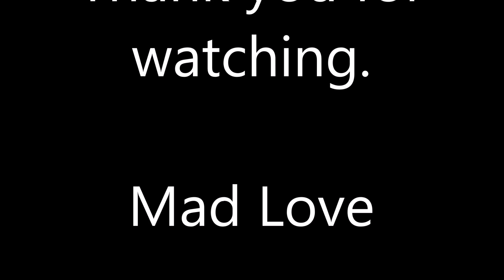How To Deal With Holidays When You "Woke"